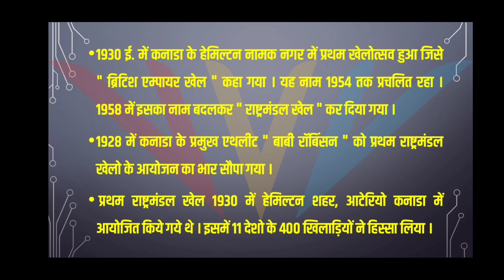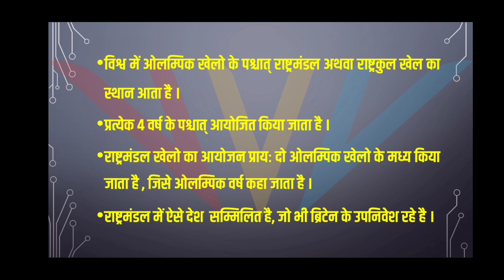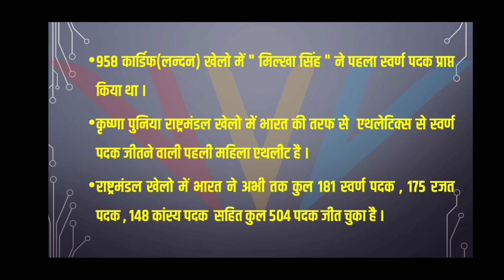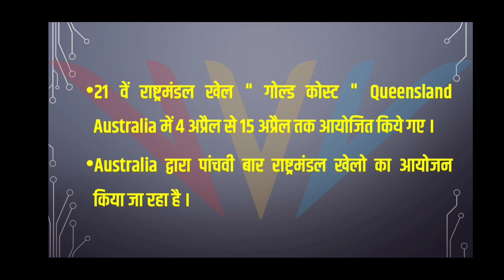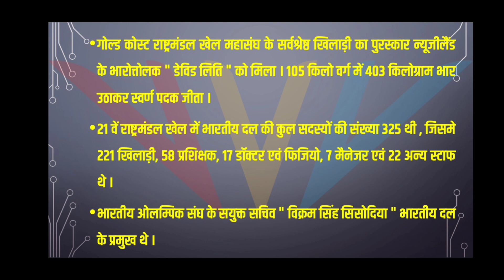SPORTS GK | Commonwealth games | राष्ट्रमंडल खेल | Gold Coast―2018 | Birmingham―2022 | Static GK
SPORTS GK | Commonwealth Games  | राष्ट्रमंडल खेल | Eminent Institute

In this series of lectures, we will cover  " Commonwealth Games " for competitive exam purposes.
In this particular lecture, we are covering the
 (   राष्ट्रमंडल खेल  )

After watching this video you will be able to solve sports gk questions and answers asked in MPPSC Prelims 2020-21 and other previous years exams and you will also come to know some Fascinating Sports Facts.